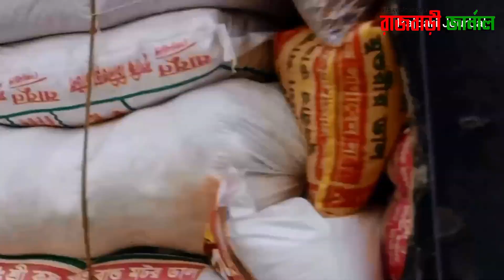বিএনপি'র ডাকা তিন দিনের অবরোধের ১ম, দিন কেমন ছিলো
বিএনপি'র ডাকা তিন দিনের অবরোধের ১ম দিন কেমন ছিলো রাজবাড়ী শহর ।।
বিএনপি'র ডাকা অবরোধের ১ম দিন ।। BNP RAJBARI ।। ৩১-১০-২৩ ।।
সাথে থাকার জন্য ধন্যবাদ ।।
Thanks for being with.